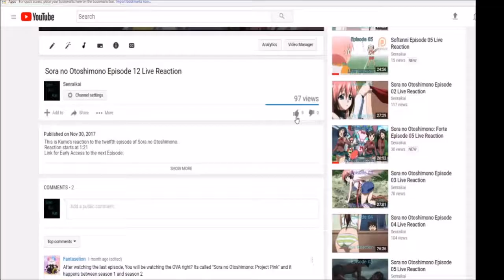[Live Reaction] Love Hina Episode 14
My reaction to the fourteenth episode of Love Hina.
Ponk 80, Claud R Ellis, Cnouki, Alyminya, Caretaker72, Mujirou, Ai Kyuu, HolyFFF, Metaldesi, TheDragonOfOshu, Nick, Jan Michael Buensuceso, ema, Iwachan, Monsi7